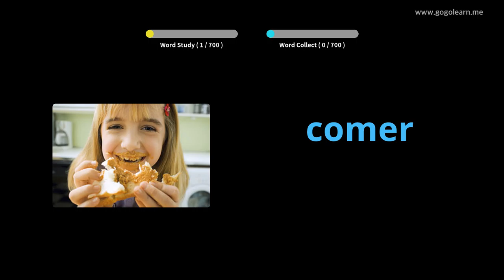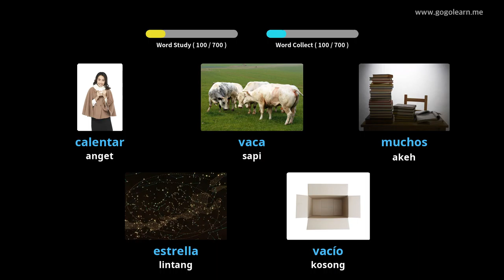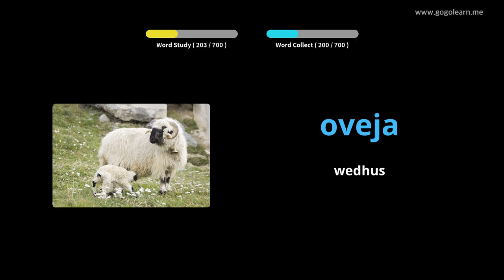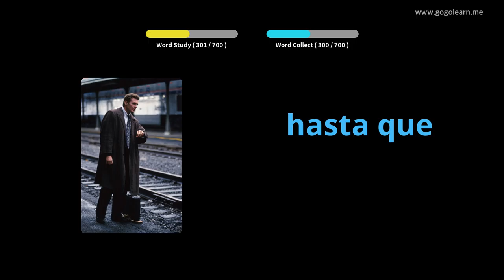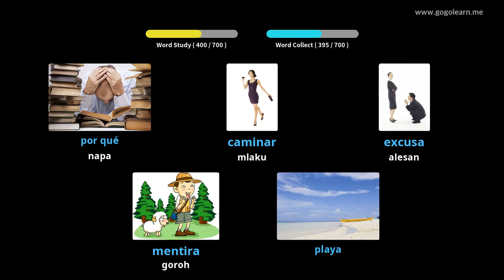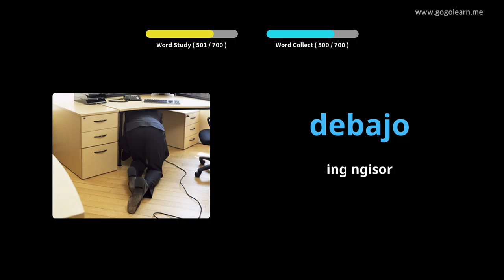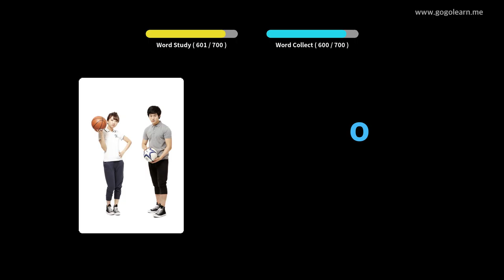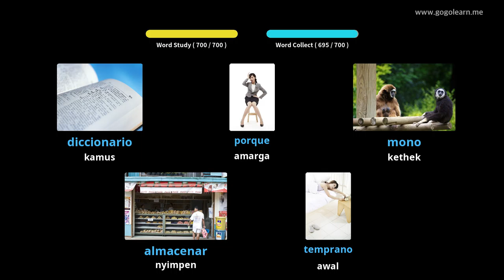Bocah Kosa Kata Spanyol |Golearn